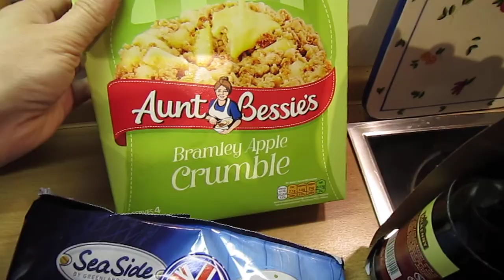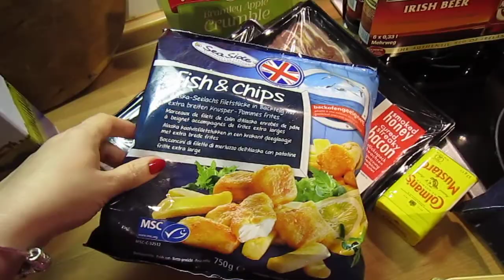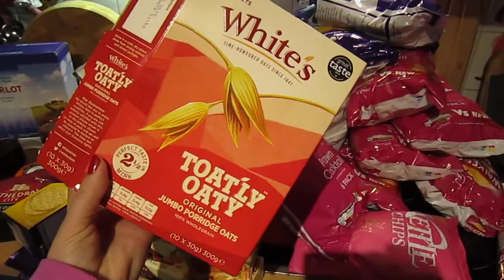REWE SHOPPING HAUL BRITISH FOOD Grocery Germany Ex Pat AkubraBromptonGirl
Amazing! English food in Germany!!! I am SO HAPPY!!! This is my food haul, enjoy xx